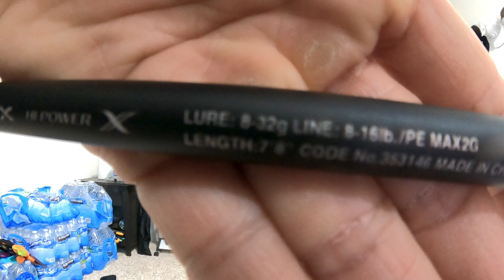Shimano Hard Rocker SS Baitcasting Fishing Rod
Welcome to another Episode. Thank's for watching . Thank your so much